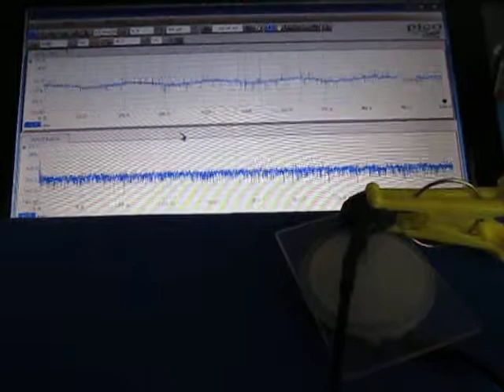超音波テスター（オリジナル超音波プローブ）に関する基礎実験